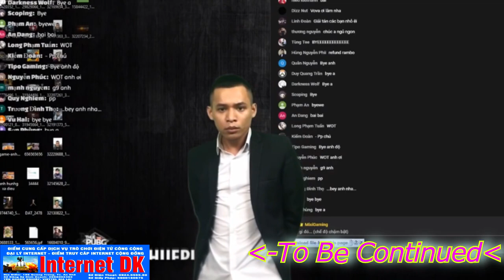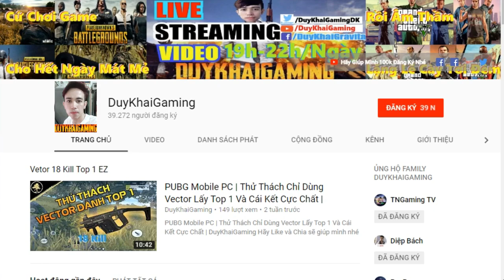PUBG Mobile | Những Pha AKM X6 MK14 X8 Bá Đạo Liệu Có Bị Ban Không Past 2 | Duy Khải Gaming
Hãy Ủng Hộ Mình địa chỉ Internet DK Gaming:
195 Quang Trung,TX.An Khê,T.GiaLai,TP.Pleiku
► Cấu hình máy của mình :
●Mouse : MSI DSB1 DPI 900
●Keyboard : Eblue EKM 768
●Headphone : Dareu VH350s
●Webcam :Webcam  A4Tech 1080p , Logitech B525 HD 720P